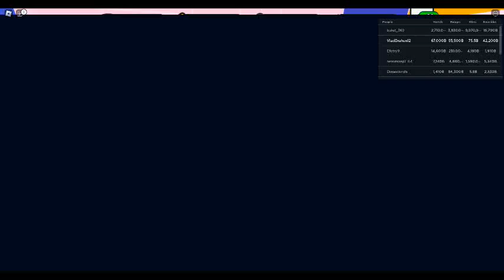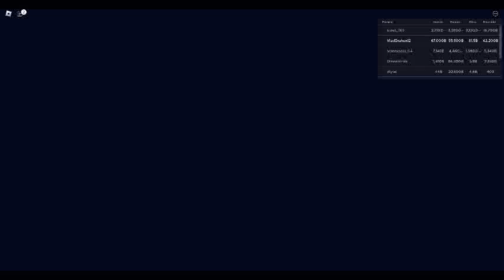Roblox Arm Wrestle Simulator Part 153